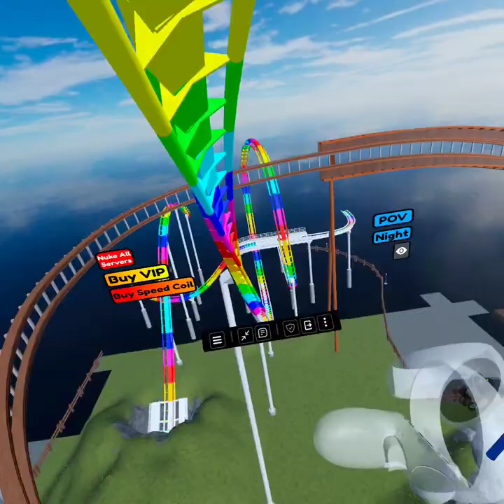playing roblox vr but with roller coasters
hey guys i hopenyou guys enjoy this video i will add my sisters youtube in the comment